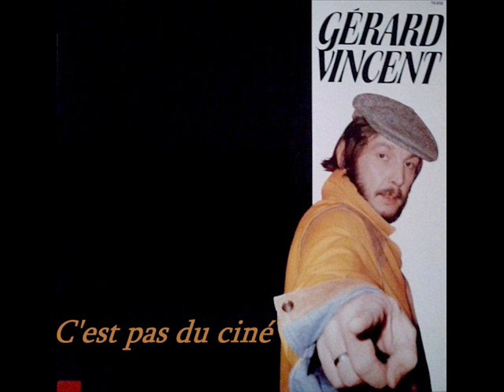Gérard Vincent - C'est pas du ciné (1985)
5ème extrait du 33T "Face aux jurés"
Distribution : Disques ADES 10032
Dans ce titre, Gérard Vincent reprenait une partie des paroles de "Ces heures-là" :
Enregistrement : Studio Baccara International à Toulouse, France